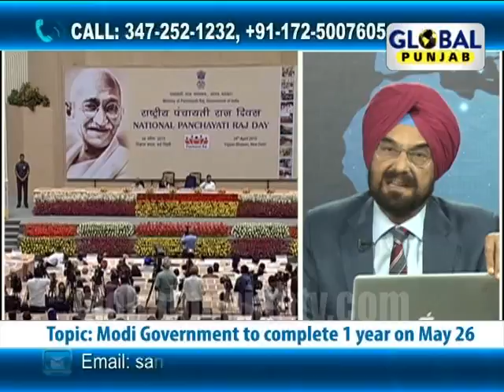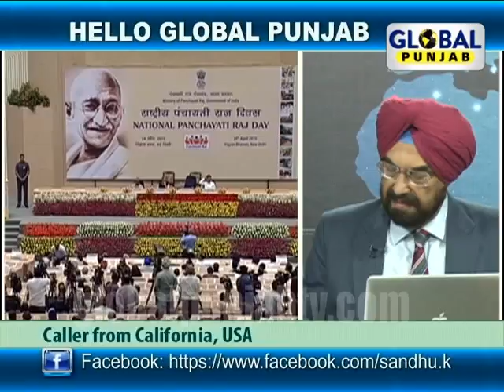Hello Global Punjab 21st may, Modi's Govt. Completes 1 year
Global Punjab TV Show "Hello Global Punjab" with "Kanwar Sandhu" discussing "Narendra Modi's Government to complete 1 year on May 26", "BJP leaders all praise, NDA finds fault".